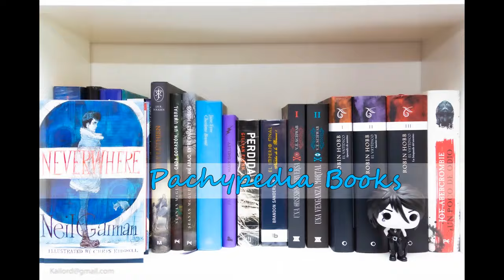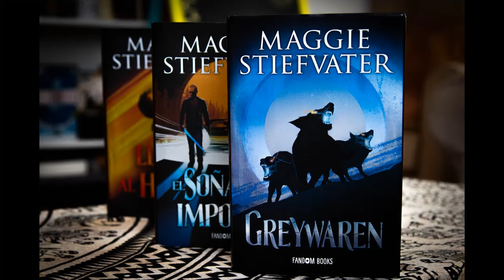Balance lector 2023 | Estadísticas y retos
Aquí os dejo mi balance lector del 2023, un repaso de estadísticas y mis retos y propósitos, podéis ir a la parte que os interese aquí:
00:32 Datos de Goodreads.
03:10 Estadísticas de autores.
04:13 Estadísticas de libros.
05:52 Retos y propósitos.
Reto Épico y mágico de @AmarieFA
Reto Leo misterio de @todoloqueleo7837
Reto 30 mujeres: